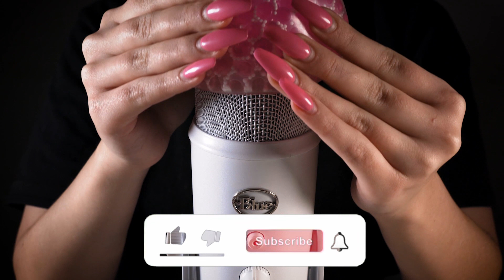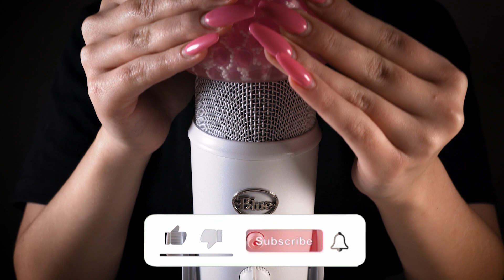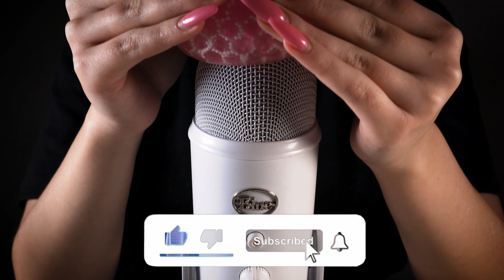1 HOUR ASMR- Amazing stress ball-Squeezing, ball on mic - The most satisfying triggers | NO TALKING🤫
NO TALKING VIDEO

HELLO,
greetings to the new video. In this video, we have relaxing and soporific sounds for you.
Make yourself comfortable, lie down, sit down and relax.
We do it for everyone

HOLA,
saludos al nuevo video. En este video, tenemos sonidos relajantes y soporíferos para ti.  Ponte cómodo, acuéstate, siéntate y relájate.

BONJOUR,
salutations à la nouvelle vidéo. Dans cette vidéo, nous avons des sons relaxants et soporifiques pour vous.  Mettez-vous à l’aise, allongez-vous, asseyez-vous et détendez-vous.

你好，問候新視頻。在這個視頻中，我們為您提供了放鬆和催眠的聲音。 讓自己舒服，躺下，坐下來放鬆。

HEJ,
hilsner til den nye video. I denne video har vi afslappende og soporific lyde til dig.  Gør dig komfortabel, læg dig ned, sæt dig ned og slap af.

HEI,
tervehdys uudelle videolle. Tässä videossa meillä on rentouttavia ja hienostuneita ääniä sinulle.  Tee olosi mukavaksi, makaa, istu alas ja rentoudu.

こんにちは、新しいビデオへのご挨拶。このビデオでは、リラックスした落ち着いたサウンドをご用意しています。 快適に過ごし、横になり、座ってリラックスしてください。

안녕하세요, 새 비디오에 인사드립니다. 이 비디오에는 편안하고 우울한 사운드가 있습니다.  편안하게 누워서 앉아서 휴식을 취하십시오.

HALLO, Grüße zum neuen Video. In diesem Video haben wir entspannende und einschläfernde Klänge für Sie.  Machen Sie es sich bequem, legen Sie sich hin, setzen Sie sich hin und entspannen Sie sich.

ПРИВІТ, вітаю з новим відео. У цьому відео ми маємо для вас розслаблюючі та снодійні звуки.  Влаштуйтеся зручніше, ляжте, сядьте і розслабтеся.

ЗДРАВСТВУЙТЕ, приветствую новое видео. В этом видео у нас есть расслабляющие и снотворные звуки для вас.  Устройтесь поудобнее, лягте, сядьте и расслабьтесь.

I want to make the whole world happy

we will be glad for every like and subscription bye 😴💤❤️

NO TALKING

Lie down and relax